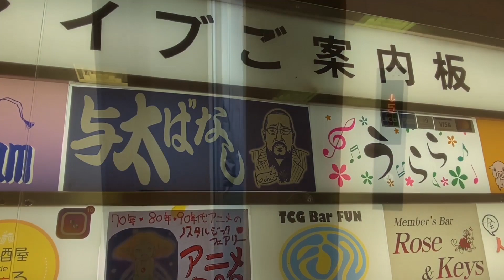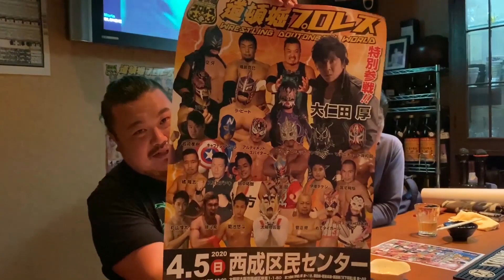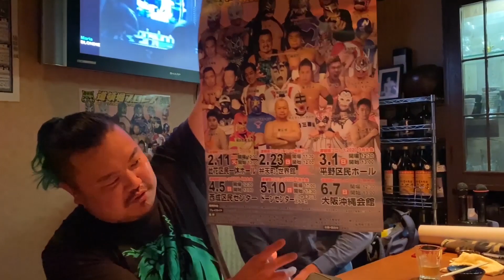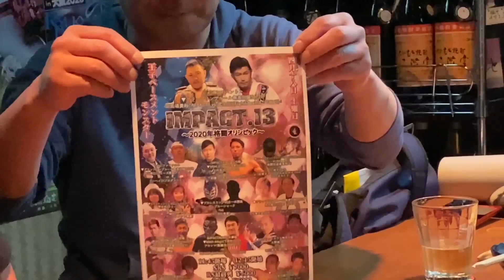新企画『かずさんぽ』第1回 与太ばなし 編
道頓堀プロレスの三原一晃がぶらりと散歩しながらいろいろなお店等を紹介する新企画『かずさんぽ』
記念すべき第1回は道頓堀プロレスリングアナウンサーとしてもおなじみのマグナム北斗さんのお店『与太ばなし』です。

大阪市中央区千日前1-6-7日宝坂町ファイブ5F
スナック『与太ばなし』